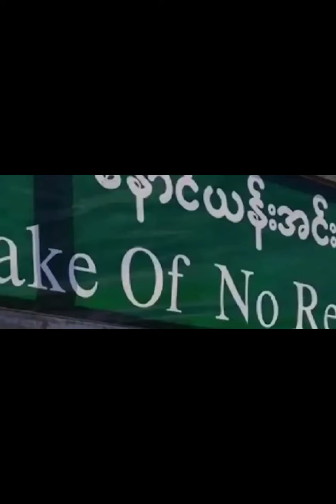Some of the Strangest Places of Myanmar(Part1)